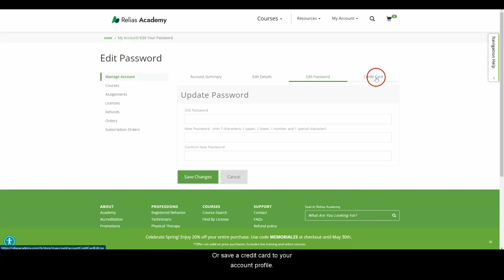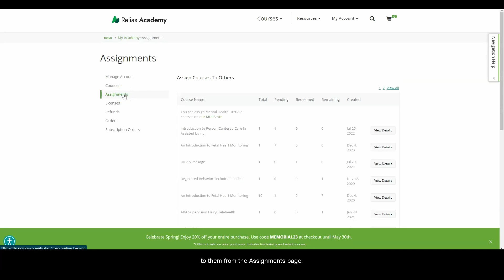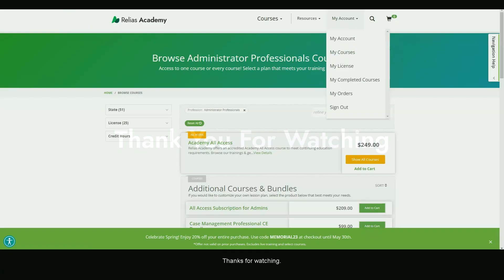Relias Academy: Dashboard Overview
In this video, we walk through a brief introduction to the Relias Academy Dashboard. This covers the essentials for navigating through all of the features on our site.